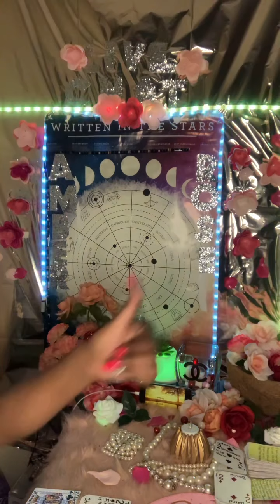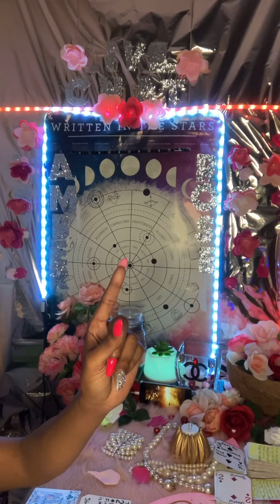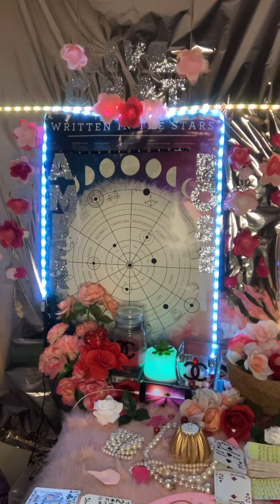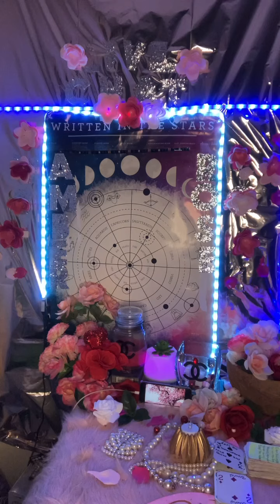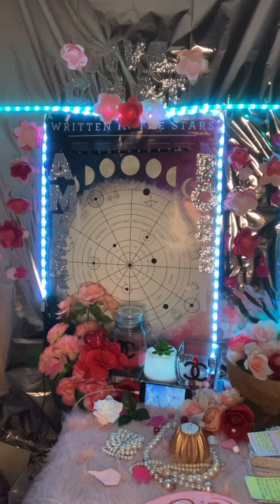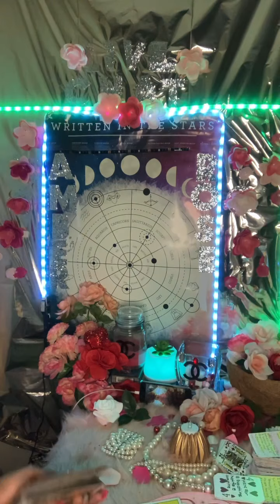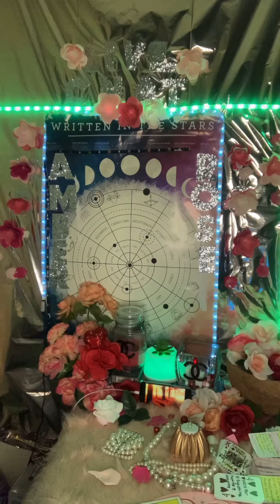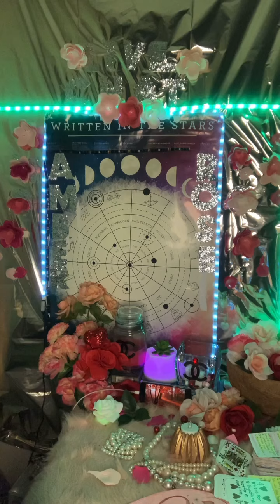Taurus ♉️: A New Beginning in Love 🥰 A New Start , and Money 💰 💸❤️